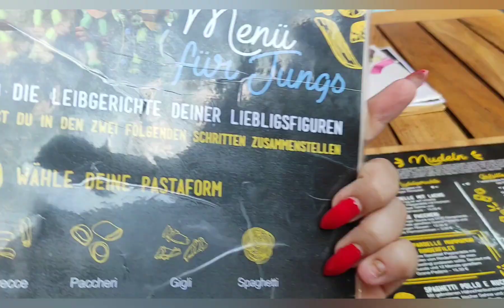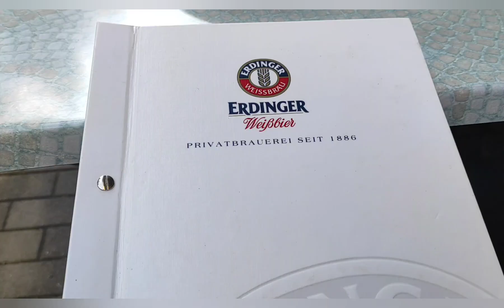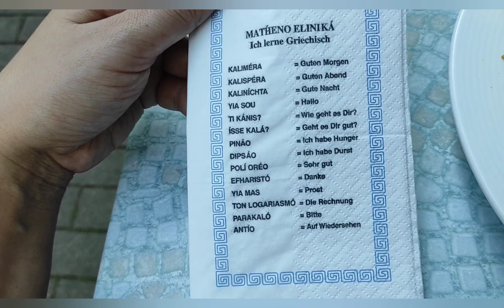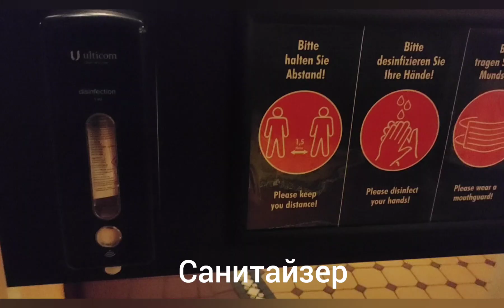Рестораны Германии | Итальянский | Греческий | Немецкий ресторан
Что понравилось: в итальянском очень приветливый персонал,каждый раз подходя к столику были какие то шутки и юмор, персонал разговаривает исключительно на итальянском,поэтому совместно с ними мы выучили пару слов🤩🤩🤩;

в греческом вкусное мясо, прикольные салфетки и приветливый персонал;

в немецком потрясающий вид на озеро,очень красивая обстановка и в зале, и на террасе, официант был дружелюбен, с юмором было детское меню где блюда назывались- " я незнаю,что хочу" "я кушать не хочу"," мне что-нибудь"🤣🤣🤣🤣🤣

Что не понравилось: в итальянском огромные порции,я чуть не лопнула,но съесть все не смогла😄😄😄 было вкусно и жаль расставаться😉😉😉

в греческом удивило блюдо где лежала и картошка и рис🤔🤔🤔 и ещё огромные кольца лука,его много и он не маринованный,простой ,белый лук🧐🧐🧐

в немецком в меню много страниц с алкоголем и только две страницы с блюдами и одна с детским меню.

всех объединяло одно: полное отсутствие музыки 😞😞😞 даже фоном !!! поэтому как то не хватало атмосферы и настроения😉😉😉

Друзья!!! Угостить меня чашечкой кофе можно через ссылку спонсировать  "на кофе" , "на шоколадку" , "на торт" или "на сладкий банкет"))) Заранее спасибо!))

Подписывайтесь на мой канал «Анна в Германии |Жизнь в Германии» ,ставьте лайк и обязательно пишите комментарий – вам не сложно, а мне приятно или оставьте веселый смайлик для меня и всех подписчиков.